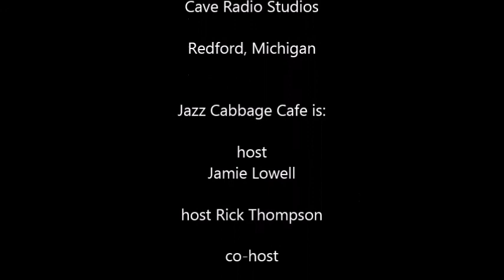John Sinclair on Jazz Cabbage Café from October 6 2020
The man, the legend, the poet extraordinaire John Sinclair talks about his close call with COVID-19, his current political party- and his pivotal role in bringing down Richard M. Nixon. Jazz Cabbage includes hosts Jamie Lowell and Rick Thompson, with Debra Young and Colin MacDougall, too. Joining in on the interview are Mike Brennan from IHemp and Four20Post podcasts, and Berg from the Medical Mondays show.